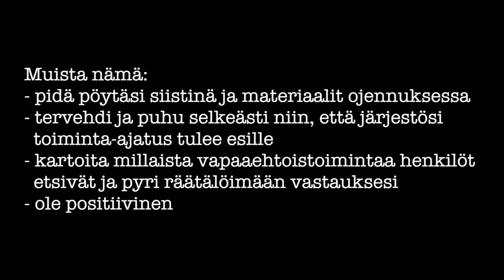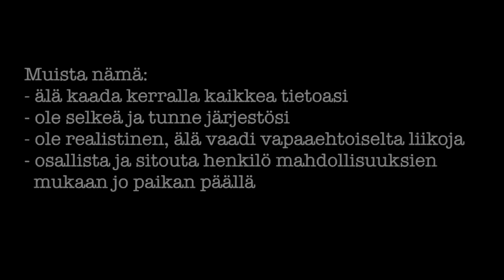Näin houkuttelet vapaaehtoisia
Kepan vinkkejä järjestöille, jotka esittelevät toimintaansa erilaisissa tilaisuuksissa, kuten Anna aikaa -vapaaehtoistapahtumassa.